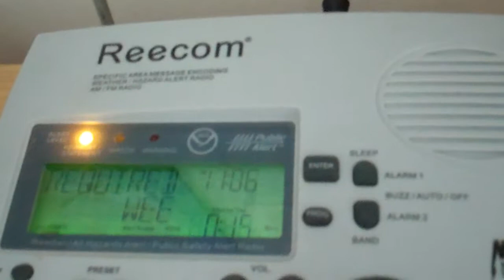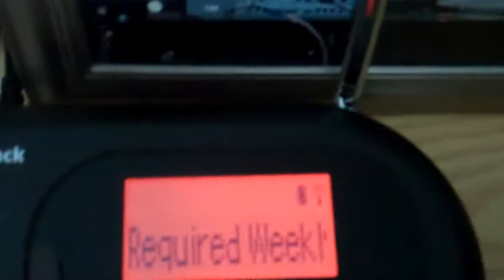KWO-35 Required Weekly Test (EAS #944)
Station: KWO-35, New York City, NY
Issued by: NWS Upton, NY